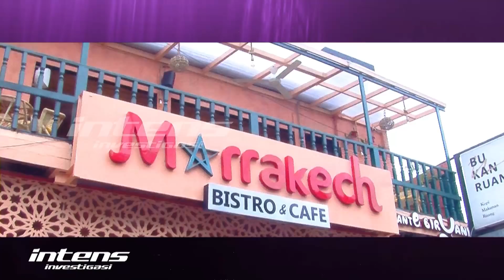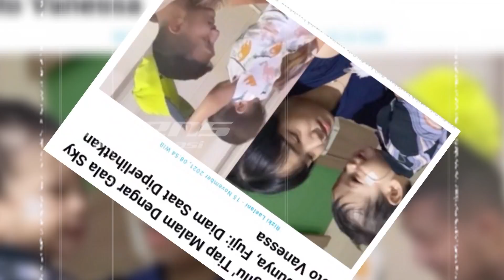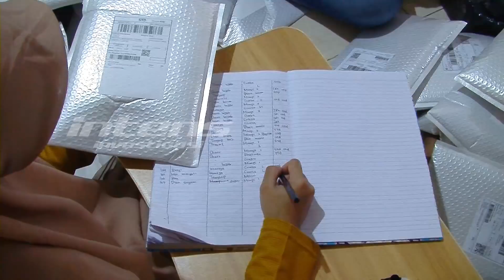Ditinggal Vanessa & Bibi, Begini Sedihnya Gala Yang Terus Cari Mama | Intens Investigasi | Eps 1203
Kesehatan Gala Sky Andriansyah dua pekan pasca kecelakaan yang menimpanya mulai membaik. Kondisi luka-lukanya berangsur sembuh, juga jahitan bekas operasi di sekitar mata telah dilepaskan. Bersama dengan itu, keceriaan Gala sebagai bayi berusia satu tahun empat bulan telah pula terlihat. Tapi benarkah hingga saat ini Gala masih sering mencari sang mama hingga menangis?